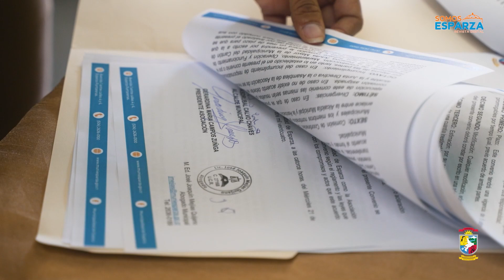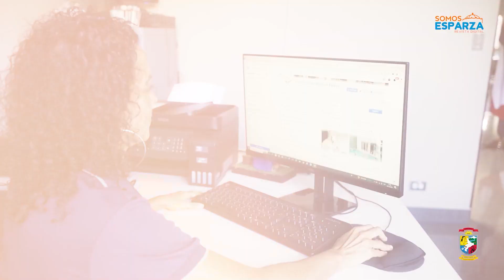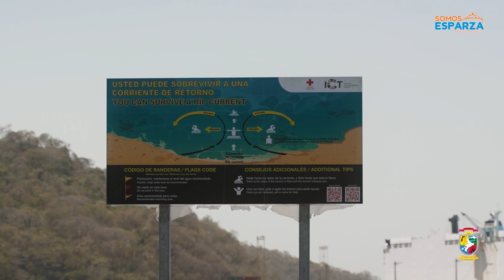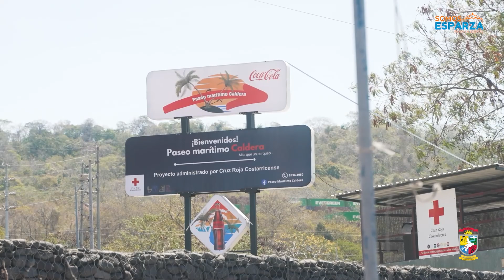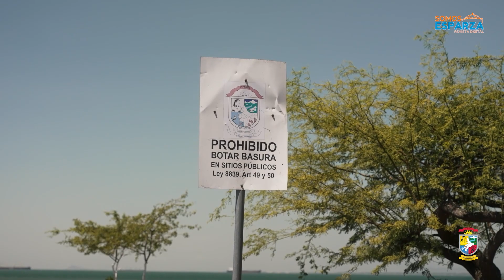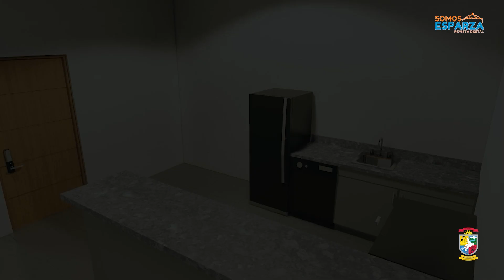MUNICIPALIDAD DE ESPARZA - REVISTA DIGITAL SOMOS ESPARZA EP3